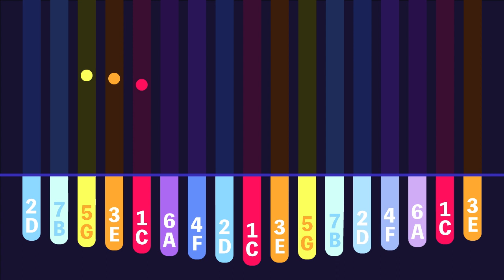Kalimba J-POP Tabs * Enveloped In Tenderness * Yumi Matsutoya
If you have a request for a music you would like to play or hear, please let me know in a comment ☺️

The sound source is tuned to Pure Tone at A=432hz to create a beautiful resonance between adjacent keys and for a soothing effect ♫